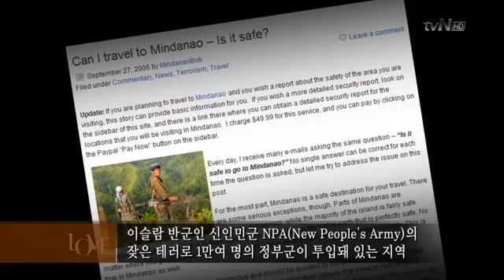Han Ji Min - World Special LOVE [1/3] - YouTube.FLV